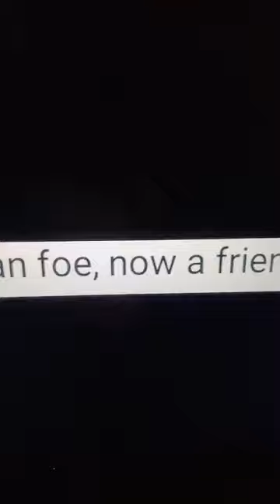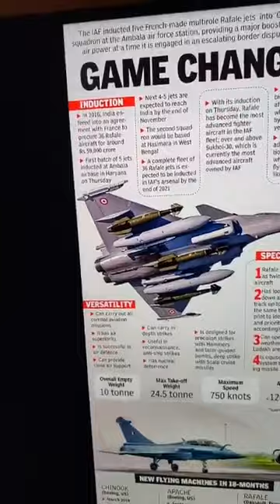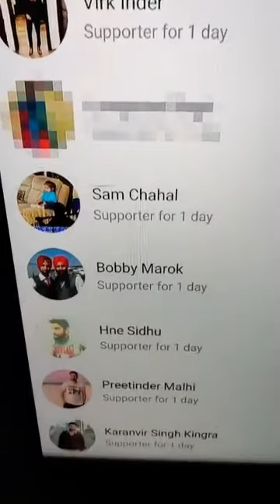ਮੋਦੀ ਨੇ ਦੇਸ਼ ਲਈ ਕੀ ਕੀਤਾ ਇਸ ਦਿਨ ਟੂਪਾਕ ਮਾਰਿਆ ਸ਼ੇਅਰ